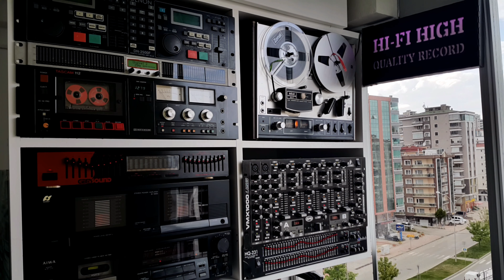Cengiz Kurtoğlu - Sana Gelirim - Cd Attack Flac Record - Cd Kayıt - Stereo - 🎹 CDK - 4k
🎧 Sanatçı          : Cengiz Kurtoğlu
🎧 Albüm Adı     : Hiç Aklıma Gelmemişti
🎧 Eser Adı         : Sana Gelirim
🎧 Albüm Çıkış Yılı : 2000
🎧 Format            : Cd
🎧 Parça Sırası    : 4
🎧 Albümdeki Parça Sayısı : 10
🎧 Ses Kayıt Türü : Flac